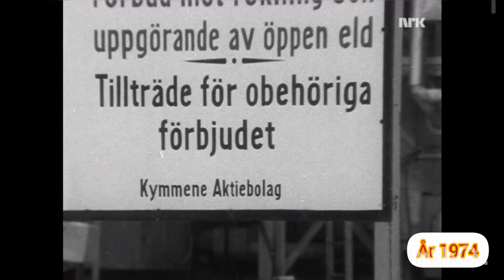Från nrk år 1974